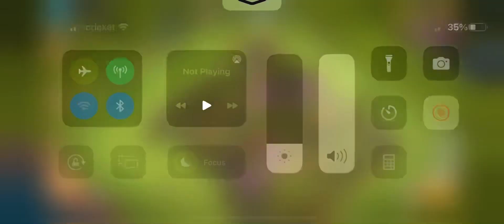Clash of Clans A Miner’s Path